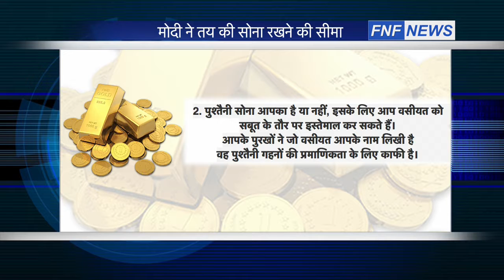Fast N Facts Government decided Gold Limits for Indian Citizens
Watch Fast N Facts @ FNF News for latest updates! FNF News ▻ A channel dedicated to showcase latest